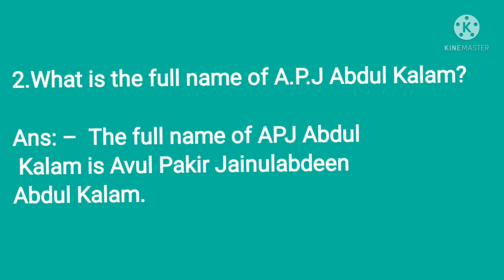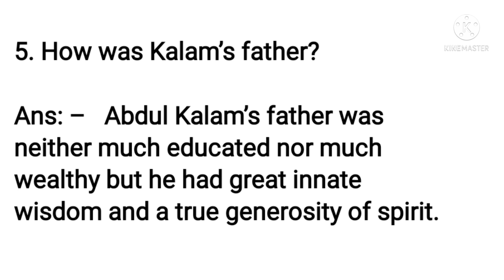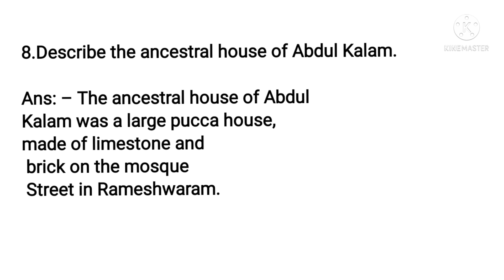Strong Roots important short questions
Strong Roots is an extract from Dr. Kalam's Autobiography Wings of Fire. In this Extract, he talks about his childhood in his hometown. The piece presents a delightful sketch of the author's early life and development of his spiritual growth.